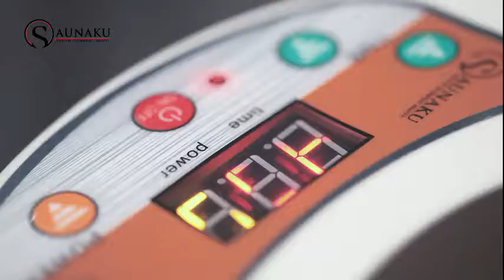SAUNAKU JENAMA PILIHAN WANITA MODEN MASA KINI 😍😍😘😘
saunaku
No 21, Jalan Ptp 1/6
Taman Perindustrian Tasik Perdana
47120 Puchong,
Selangor
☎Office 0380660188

Sebarang pertanyaan lanjut mengenai set portable sauna boleh terus berhubung dengan team Saunaku 😘

❤nisa

❤puan noor

❤nisha

❤nadia

❤syifa